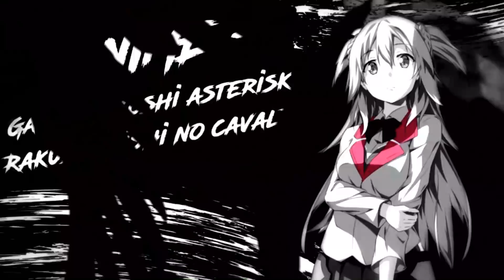[AMV] - Sakuru II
*Check Out*

Well, i started this AMV 3 days ago... I tried to Re-Edit my old Gaku&Raku AMV that i did 2 years ago and i allready dropped it yesterday. The end is rushed AF but who cares
I thought i would participe with that AMV in the Kasenjin Contest  but nvm... Enjoy

➤ Anime: Gakusen Toshi Asterisk & Rakudai Kishi No Cavalry
➤ Video: [AMV] - Sakuru II
➤ SKYPE: Chris_56Facc

I don't earn money or something for this.